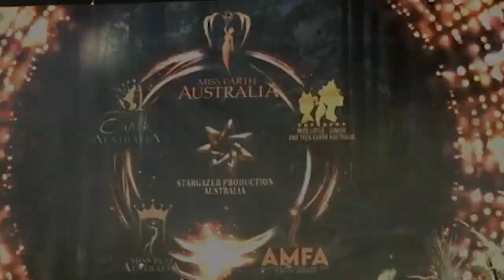Miss Little, Junior, and Teen Earth Australia 2023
The Miss Little, Junior, and Teen Earth Australia pageant is a prestigious event brought to you by Stargazer Productions that celebrates the beauty and intelligence of young girls who are committed to environmental conservation and sustainability. This pageant is a platform for girls aged between 5 and 18 to showcase their talents, intelligence, and passion for the environment and inspire others to take action toward preserving the planet.